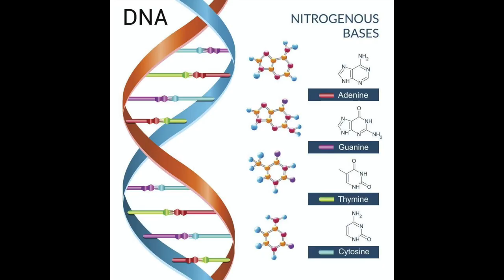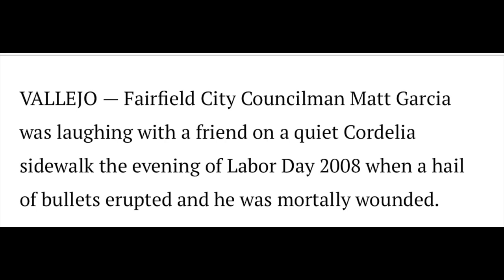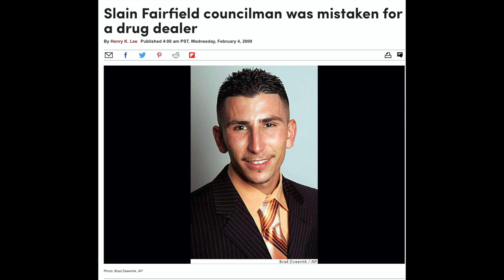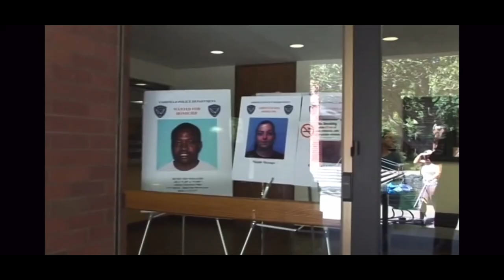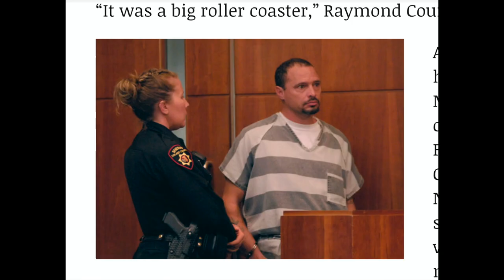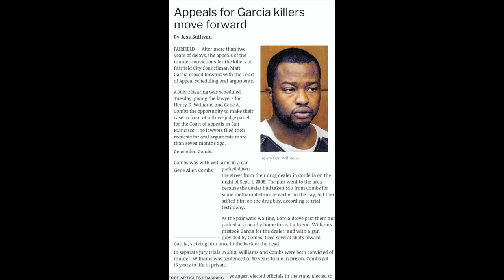Congressman Killed Over Drug Debt...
Crime Chronicles Episode 2 (Mistaken Identity ) Henry Don Williams aka Kali

This is a story of Mistaken Identity. When a rising Congressman becomes a victim in a petty drug debt.

True crime is everyone's favorite suspense - filled guilty pleasure. You will hear cases told through the personal experience of me. Be captivated by the details revealed...